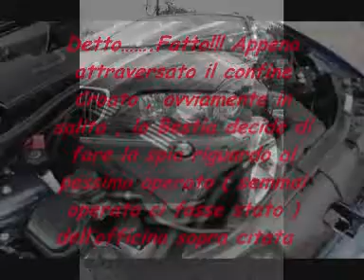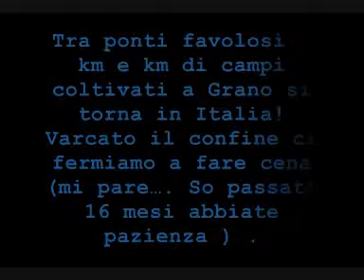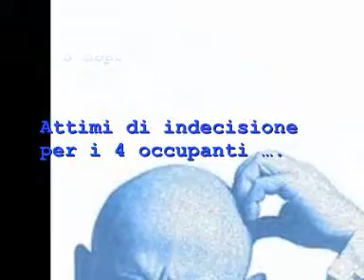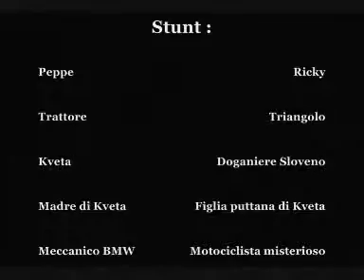Siofok 2007 Part No 5